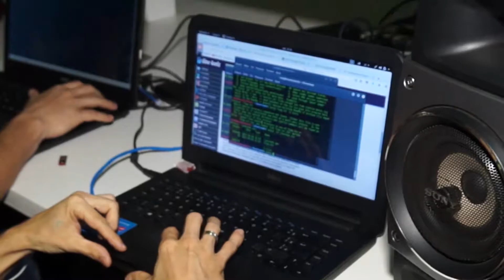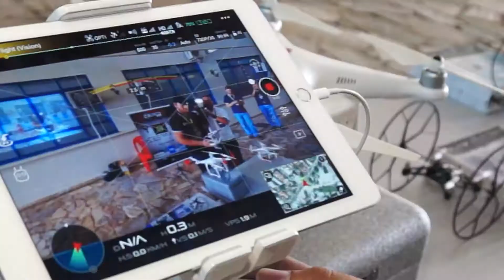2017 Tecnologia e Robótica é tema de evento em Campo Grande @